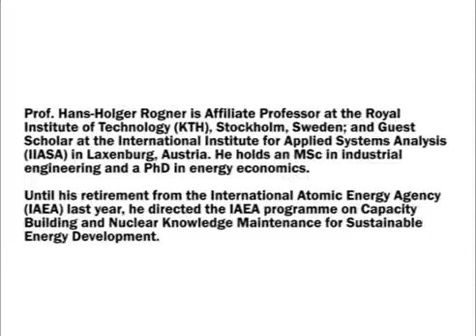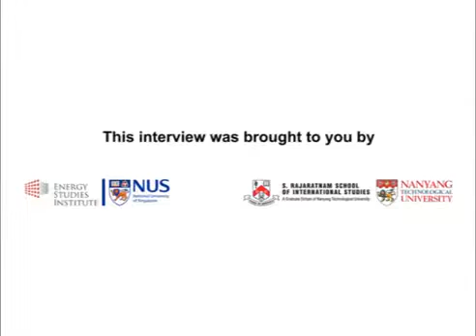Nuclear Energy : Socio-Economic Impacts & Public Perception | Hans-Holger Rogner (IAEA, IIASA)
Hans Holger Rogner, Nuclear Planning Expert at The International Atomic Energy Agency speaking to OneClimate at the UNFCCC COP17 Climate Talks currently taking place in Durban, South Africa.

SPEAKER : Dr. Hans-Holger Rogner
• MSc in industrial engineering (1975)
• PhD in energy economics (1981)
• For most of his career, he has been engaged in comprehensive energy system analysis, energy modelling and integrated resource planning
• Until his retirement from the International Atomic Energy Agency (IAEA) in 2012, he directed the IAEA programme on Capacity Building and Nuclear Knowledge Maintenance for Sustainable Energy Development.
• Senior Research Scholar at the International Institute for Applied Systems Analysis (IIASA) in Laxenburg, Austria